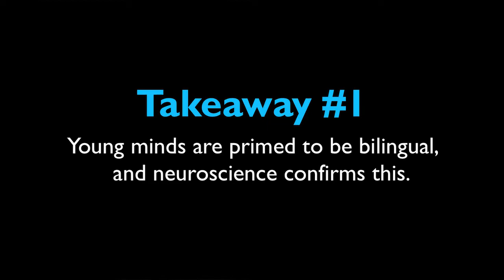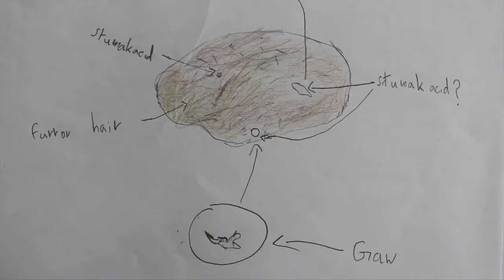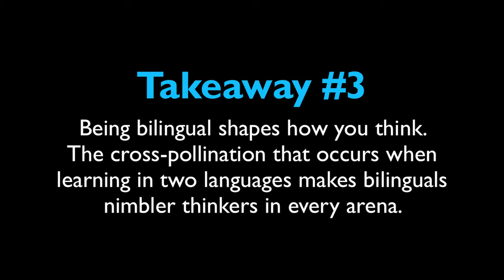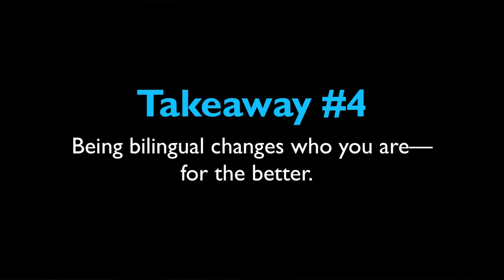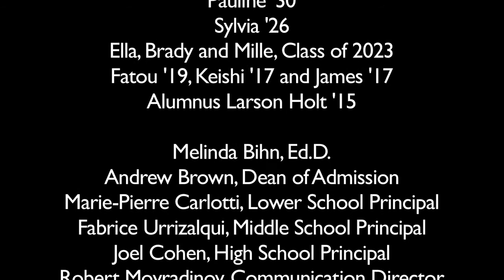"Being Bilingual"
On December 1, 2016, French American International School presented "Being Bilingual" at SFJAZZ. For the first time, our educators and students illustrated the building blocks and myriad benefits of our PreK-12 dual language immersion program ... in 45 captivating minutes.